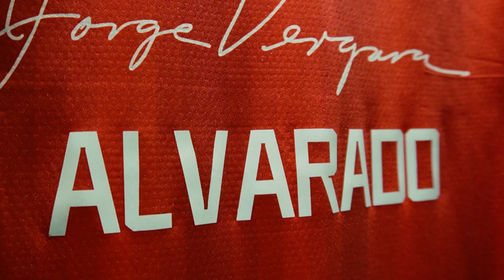El primer capítulo de elclásicodeméxico fue para América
¡¡ElClásicoDeMéxico en las ClásicasSemisMX!! 😮‍💨😎

🎥 Desde el ángulo exclusivo de la LigaBBVAMX captamos todos los momentos, la pasión y el espectacular ambiente que se vivió en el Akron.

@clubamerica  tomó ventaja en la serie con una actuación imperial de Ángel Malagón 🔝